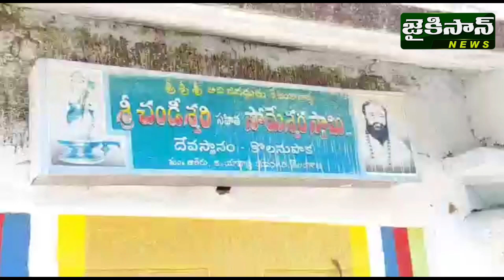కొలనుపాక సోమేశ్వరాలయంలో డిసిపి నారాయణ రెడ్డి పూజలు..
మహాశివరాత్రి పర్వదినం పురస్కరించుకొని యాదాద్రి భువనగిరి జిల్లాలో శివాలయాలు భక్తులతో కిటకిటలాడాయి ... ప్రత్యేక పూజలు, భక్తుల శివ నామస్మరణతో దేవాలయాలు మారుమోగాయి...దక్షిణ కాశిగా పేరుగాంచిన ఆలేరు మండలం కొలనుపాక శ్రీ చండిక సోమేశ్వరాలయం లో భక్తులు పొటేతారు యాదాద్రి భువనగిరి జోన్ డిసిపి నారాయణ రెడ్డి, సిఐడి డిసిపి సుబ్బా రెడ్డి లు కుటుంబ సమేతంగా శ్రీ  సోమేశ్వరాలయం లో ప్రత్యేక పూజలు నిర్వహించారు.